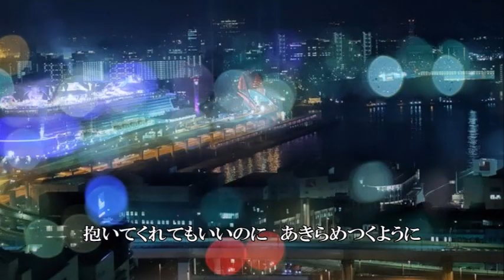【新曲】 抱いてくれてもいいのに 大木あつし cover sato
酒場のホタル w/c 抱いてくれてもいいのに
カラオケ🎤で唄ってみました。